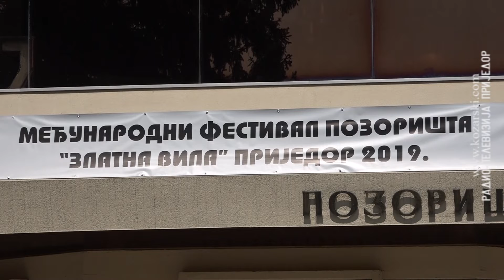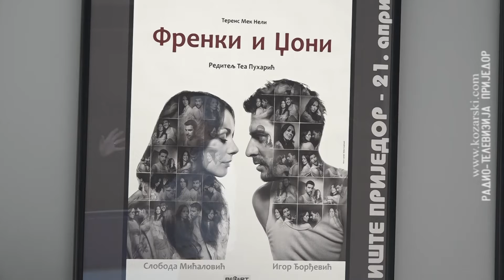Sve spremno za početak Međunarodnog festivala pozorišta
Međunarodni festival pozorišta „Zlatna vila“, od 18. do 24. aprila, u Prijedoru će ugostiti sedam pozorišnih kuća iz Hrvatske, BiH, Srbije i Crne Gore.